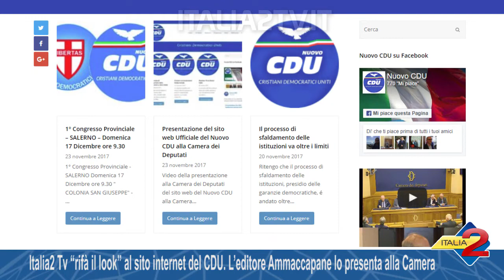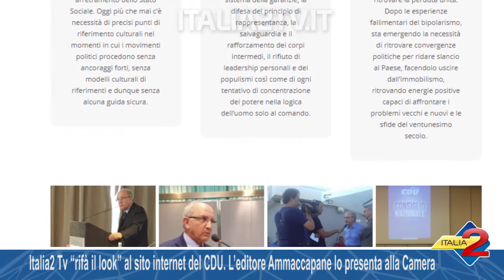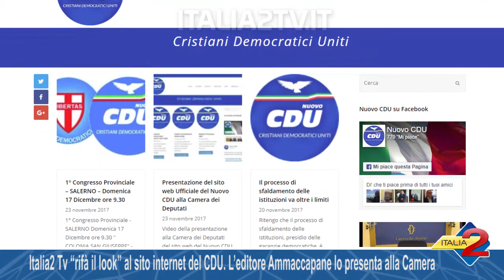Italia2 Tv “rifà il look” al sito internet del CDU L’editore Ammaccapane lo presenta alla Camera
Italia2 Tv “rifà il look” al sito internet del CDU  L’editore Ammaccapane lo presenta alla Camera 24/77/2017